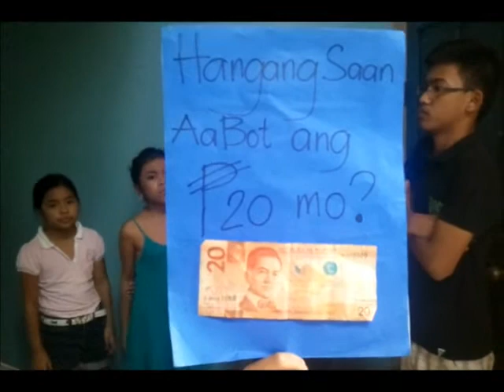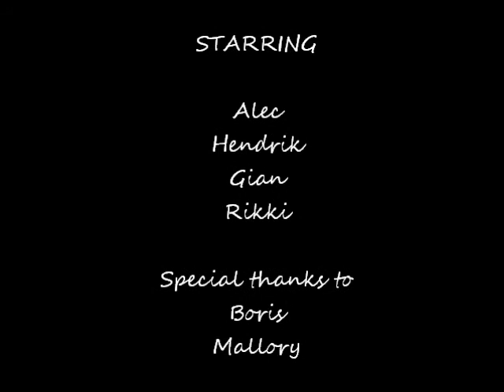Cornetto Commercial Cover by Alec Santiaguel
Project in Economics: Commercial Making